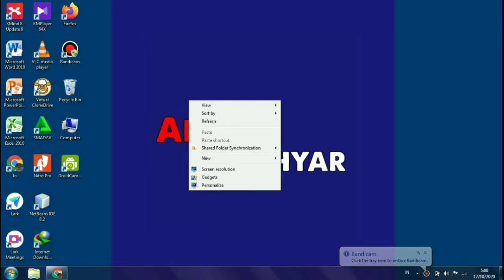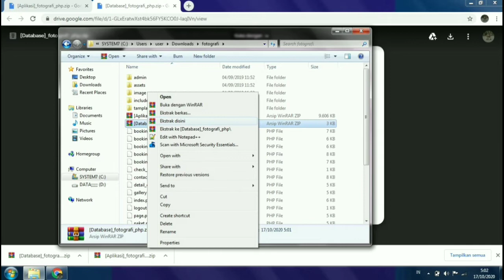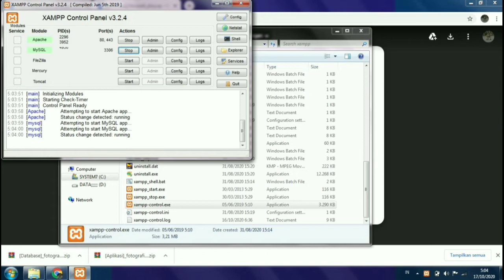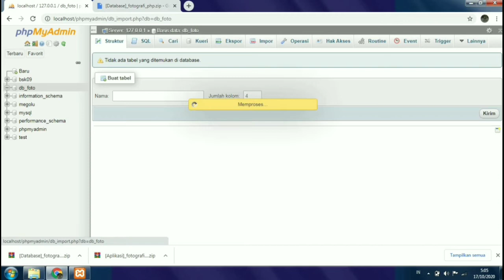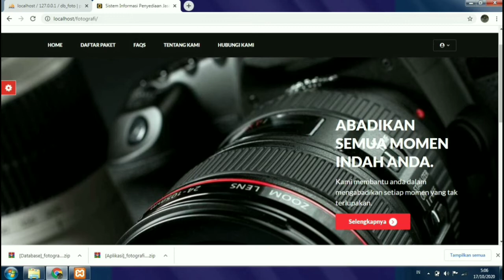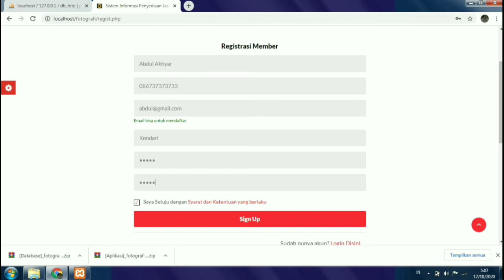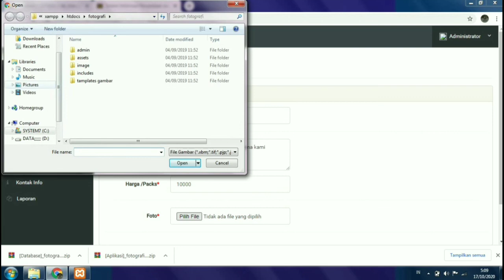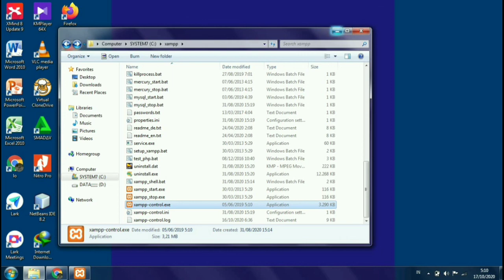Cara membuat website fotografi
Tutorial kali ini membahas Cara membuat website fotografi.

Password rar nya ada di dalam video ya.